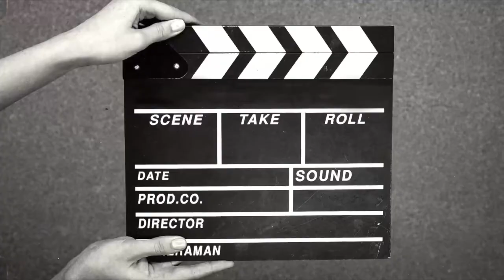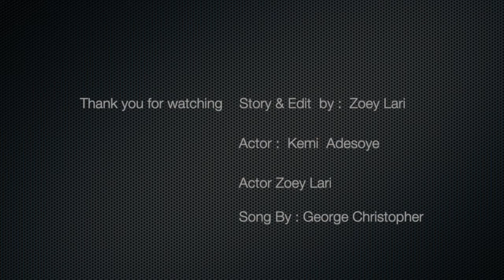THE UNTOLD STORY 2 | ELIC Movies Production | Mount Zion Movie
Welcome everyone to ELIC movies production, a channel dedicated to doing the work which our Father who hath in heaven has sent us to do.

When you cannot stabilize your emotions, they will further sink you into the already sunk ship you are in. ~zoeylari ~
Allow God lead you into victory and not your emotions or canal knowledge ~zoeylari ~